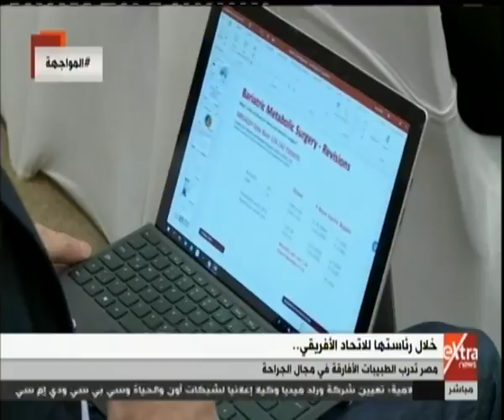المواجهة | خلال رئاستها للاتحاد الافريقي.. مصر تدعم الطبيبات الأفارقة فى مجال الجراحة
المواجهة | جولة في أهم وأبرز الأخبار مع ريهام السهلي  | 7 ابريل 2019